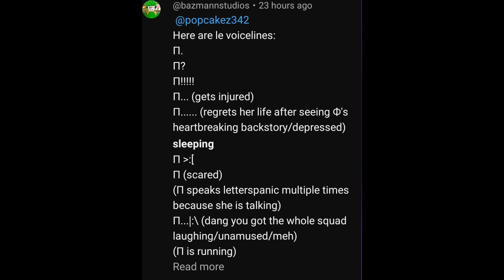Peh lines for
NOTE: I only voice/audition lore letters to people with 2k subs and above and my CLOSE friends